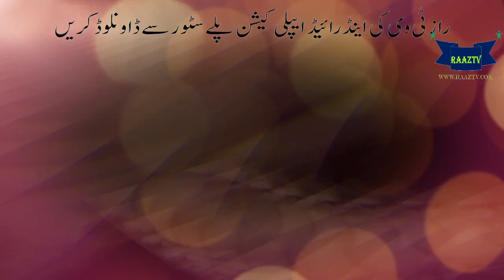Do not use 5 things on face | Raaztv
Clean, soft vomiting is the desire of the skin to get skin quickly. In pursuit of this desire, facial exercise is sometimes used, which is extremely dangerous for skin skin.